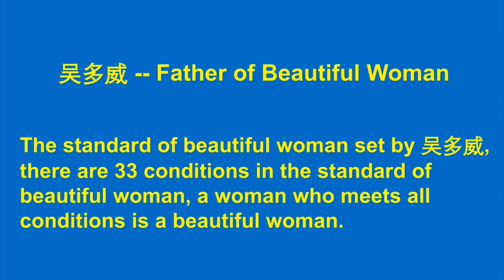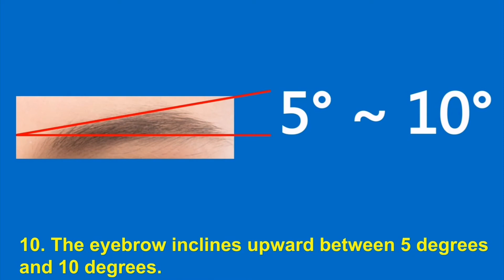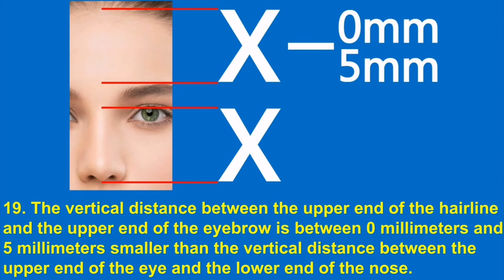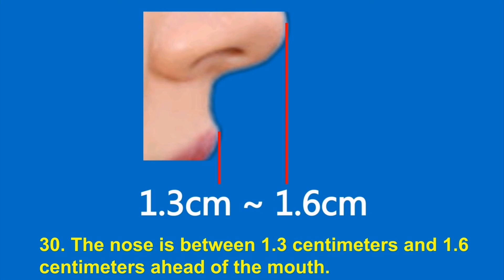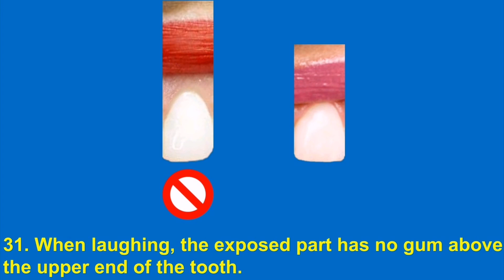Renée Kathleen Zellweger Cobie Smulders Rose Byrne Mia Reid Wasikowska Adele Exarchopoulos Claire